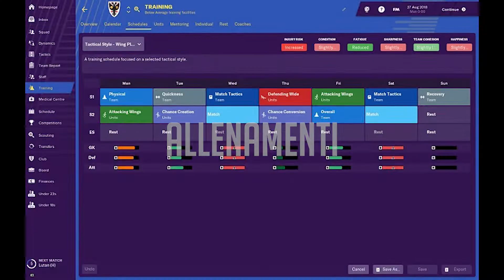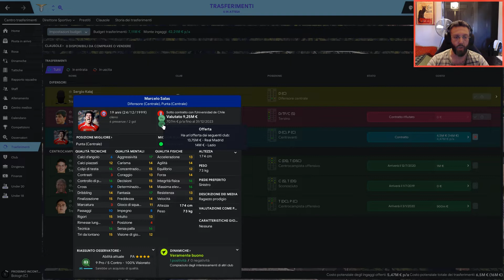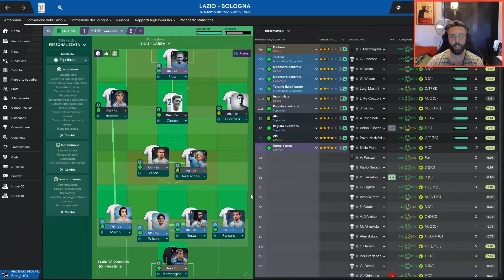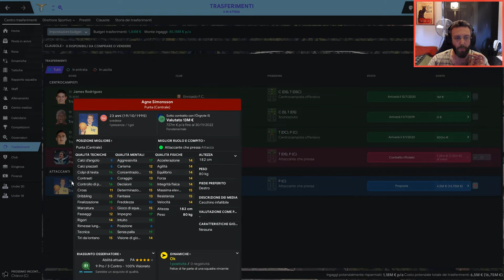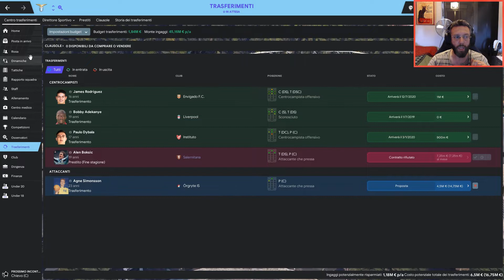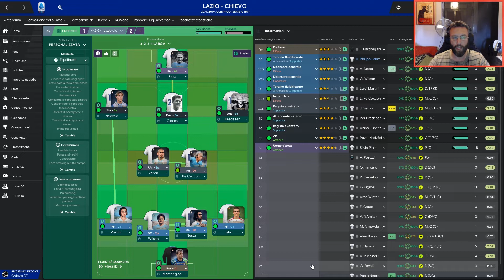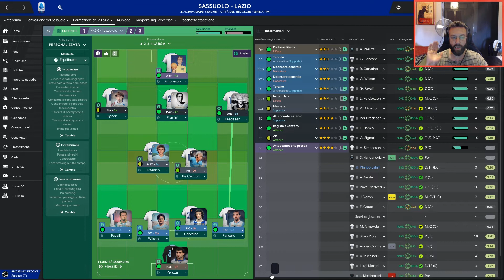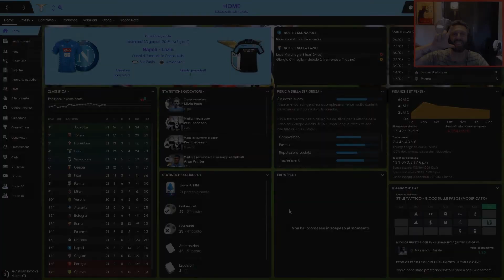UN MERCATO SODDISFACENTE! ★ LEGGENDE ► FOOTBALL MANAGER 2019 [Episodio 12] Gameplay Ita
FOOTBALL MANAGER 2019 - Onorevoli colleghi di Football Manager, oggi, in questo video ci saranno vari temi, tra cui un mercato di riparazione che a me è piaciuto molto!
Oltre a questo come sempre assisterete a tre gare intense, belle ma molto sofferte!
Insomma, commentate e fatemi sapere cosa ne pensate!
VOLA UN'AQUILA NEL CIELO! ;)